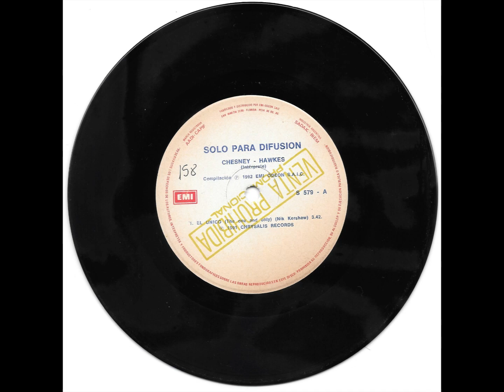CHESNEY HAWKES EL UNICO 1991 EMI A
CANTANTE BANDA: CHESNEY HAWKES
CANCION SONG: EL UNICO
AÑO DE LANZAMIENTO: 1991
SELLO DISCOGRAFICO: EMI
LADO SIDE VINILO: A
TAMAÑO: SIMPLE SINGLE 7"
VELOCIDAD DE REPRODUCION: 45 RPM
PAIS COUNTRY: REINO UNIDO